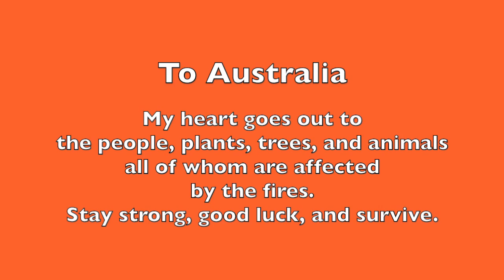1917 review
Sam Mendes’ WWI epic is one of 2019’s best, most extraordinary films.

It stars George MacKay, Dean-Charles Chapman, Colin Firth, Mark Strong, Richard Madden, and Benedict Cumberbatch.